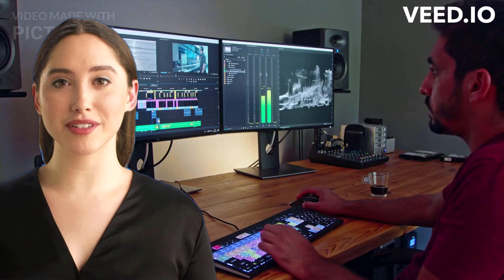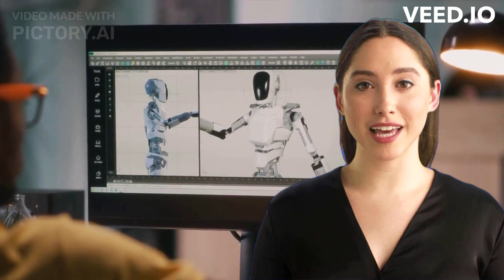Ten film został CAŁKOWICIE wykonany przez AI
Opis jako jedyny jest mój :)

MUZYKA: AI
MINIATURA: AI
SCENARIUSZ: AI
EDYCJA: AI